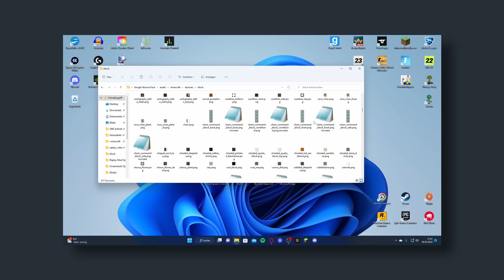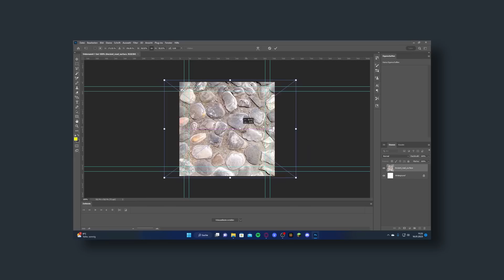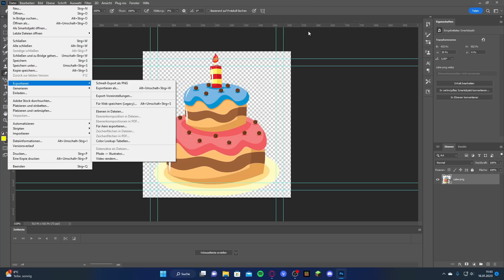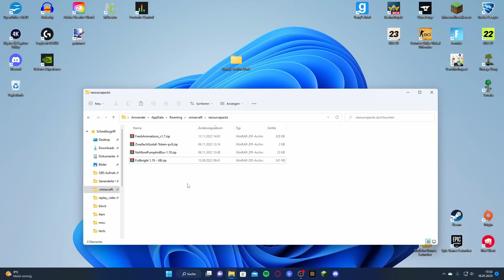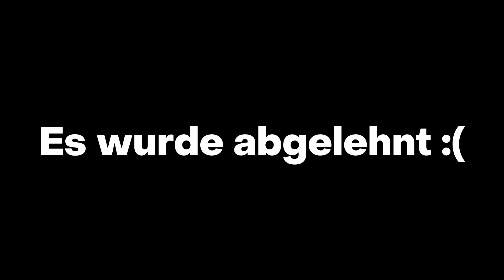Ich habe ein TEXTURE PACK aus GOOGLE BILDERN erstellt...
GuMo Freunde,
im heutigen Video erstelle ich ein neues Texture Pack, komplett mit Dingen aus dem Internet. Für Texturen muss ich immer das erste Bild der Google Suche benutzen und für neue Sounds immer das erste Ergebnis auf YouTube. Außerdem habe ich manche Item Namen extrem oft durch den Google Übersetzer laufen lassen und sogar neue Splash-Texte mit einer künstlichen Intelligenz generiert.
Viel Spaß :)
(Werbung)
Miete jetzt deinen Gameserver bei GPORTAL!